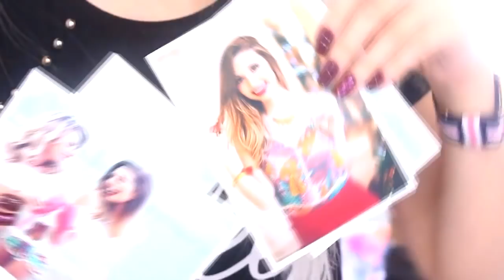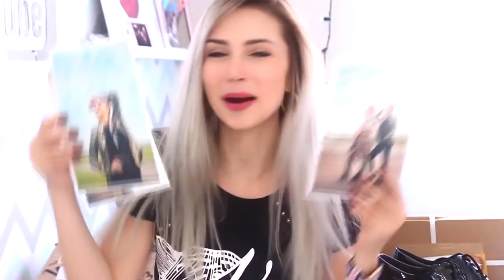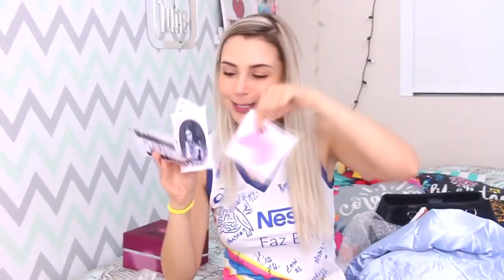MUITAS ROUPAS, CALÇADOS, MAQUIAGEM - RECEBIDOS DE ABRIL | Jana TaffarelI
Chegoooouuuu o vídeo de recebidos! Vem assistir

Caixa Postal:
Janaina Taffarel
Rua 600 n 111 Caixa Postal 1070, Centro
Balneário Camboriú/SC
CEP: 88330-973